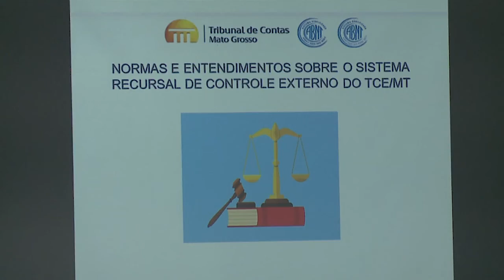TCE realiza curso sobre normas e entendimentos sobre ao sistema recursal do controle externo